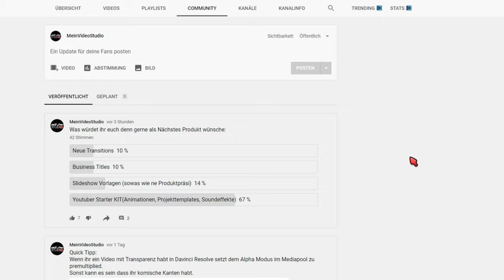5000 Abonnenten Verlosung 🔴 Gewinne Davinci Resolve Presets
Heute mal ein kleines Kanalupdate.

ABO5K

↓Timestamps↓ ­­­­­­­­
0:00  5KAbonneten GutscheinCode
0:23  5KAbonnenten Verlosung
0:36  Livestream zur Verlosung
1:11  Produkt Umfrage
1:30 Kanal Design Änderungen
Deine Resolve Community im Web:
Davinci Resolve Deutschland Discord: